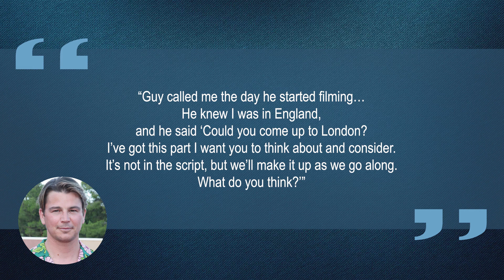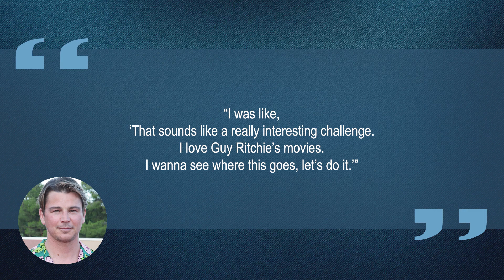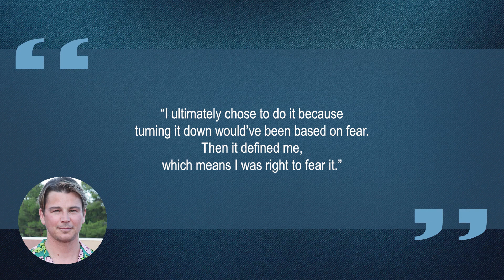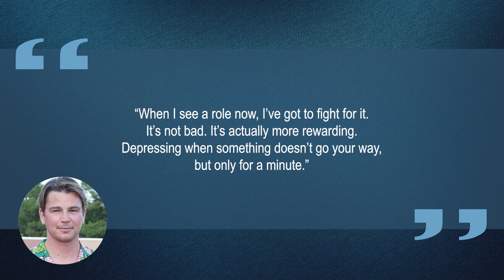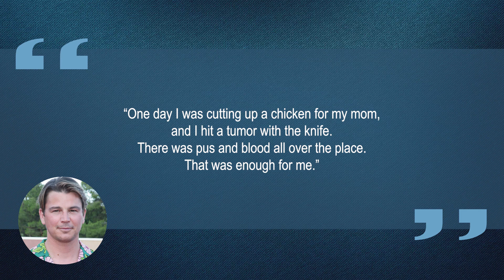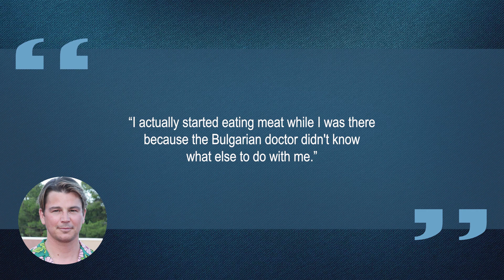10 Things You Didn't Know About Josh Hartnett | Star Fun Facts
Some things you probably didn't know about Josh Hartnett